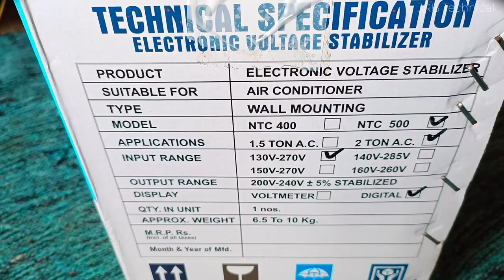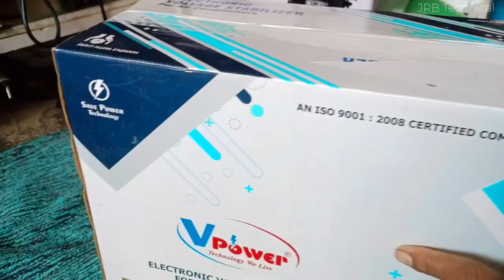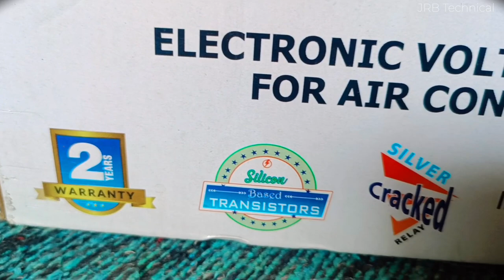VPower Stabilizer, VOLTAGE STABILIZER FOR AIR CONDITIONERS ,Best Voltage Stabilizer For Inverter AC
AC stabilizer
aisi Nahin chal rahi hai
aisi chalkar trip Ho Rahi hai To Kya lagaen
best stabilizer AC
best stabilizer air conditioner
how to best stabilizer
stabilizer
Vpower Technology We LiveELECTRONIC VOLTAGE STABILIZER FOR AIR CONDITIONERS

Vpower Technology
Vpower TechnologySTABILIZER
V prower STABILIZER
130 voltage a raha hai
130 voltage se 230 voltage stabilizer
stabilizer
AC ka stabilizer kitne Ka aata hai
AC ka stabilizer kaun sa le
AC ka stabilizer range 3000
3000 ke andar Ka stabilizer
AC stabilizer
AC stabilizer kaun sa le
power stabilizer
v power stabilizer review
we power stabilizer kaisa aata hai
vpower stabilizer detail
VOLTAGE STABILIZER FOR AIR CONDITIONERS
All voltage stabilizers are copper wound and comes with all necessary features. We should always use a best quality voltage stabilizer with our AC weather it is inverter AC or Non Inverter AC, Split AC or Window AC. Stabilizers stable the voltage supply and provide extra safety to the AC's PCB. Voltage stabilizer saves our AC from voltage drops and surges.